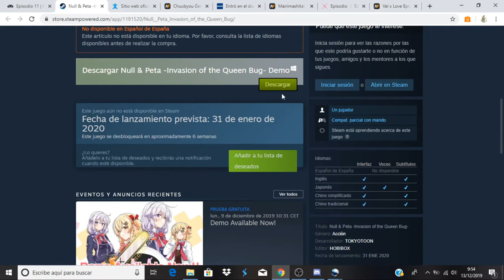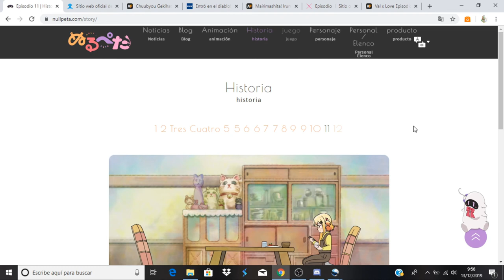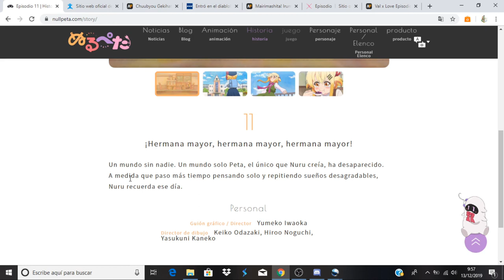Null Peta comentando avance del capitulo 11